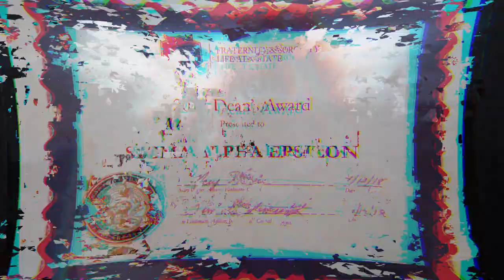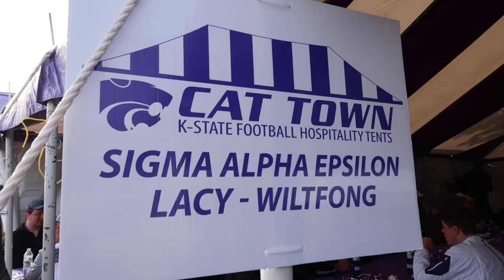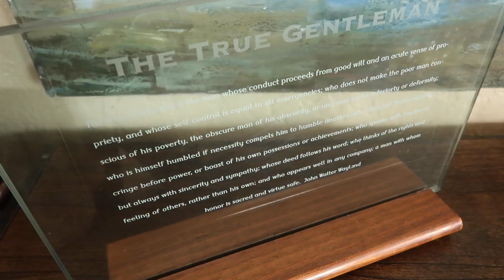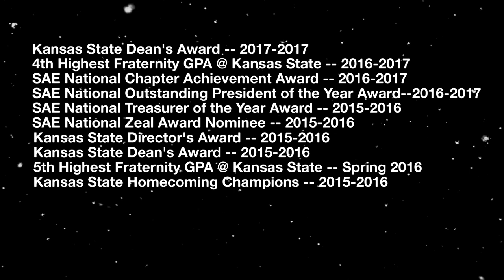Sigma Alpha Epsilon // Kansas State University 2019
Sigma Alpha Epsilon presents the rush video for the Fall 2019 / Spring 2020 school year at Kansas State.

Scholars, Leaders, Athletes, Gentlemen

RUSH SAE